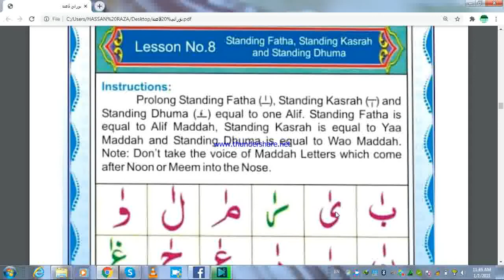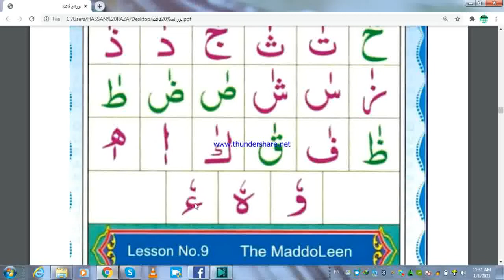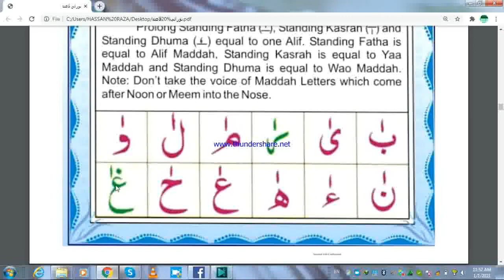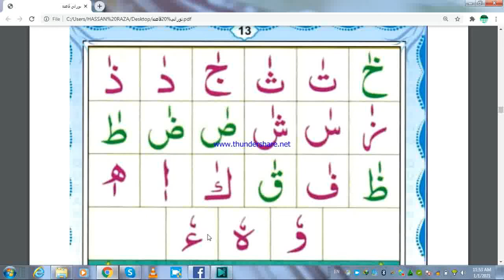Standing Fatha Standing Kasrah Standing Dhuma Lesson No 8 (Noorani Qaidha in English)